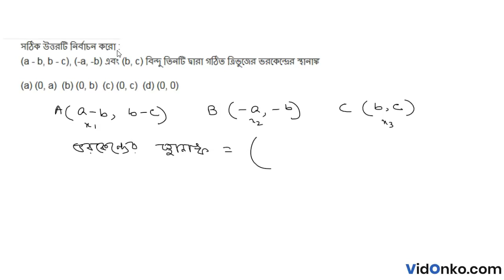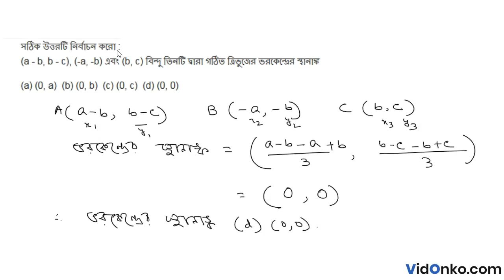WBBSE Board Class 9 Maths Book Solution in Bengali - Amitava Mitra Anushiloni Question: 20.2.10(i)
Get free Maths book video and PDF solutions in Bengali for Amitava Mitra. Free answer and explanation through video for question 20.2.10(i), of Chapter Co-ordinate Geometry : Internal and External Division of Straight Line Segment from Amitava Mitra followed for Class 9, West Bengal Board of Secondary Education (WBBSE).